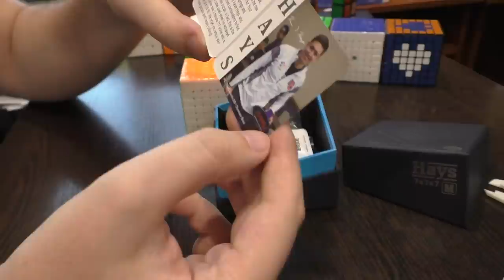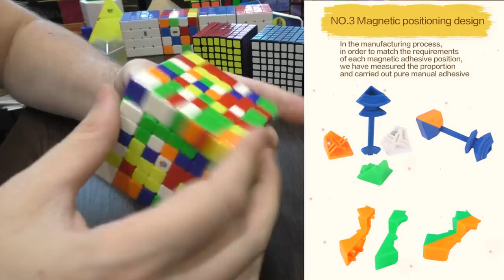Unboxing №84 Hays M 7x7x7 Magnetic Cube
Первый магнитный куб 7х7 и, наверное, лучший